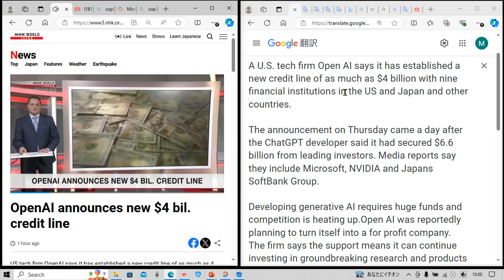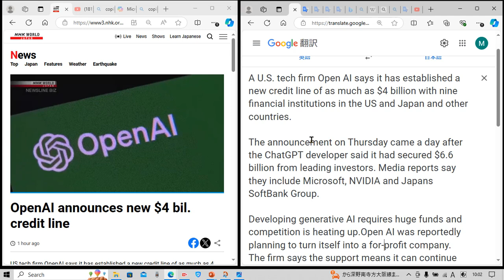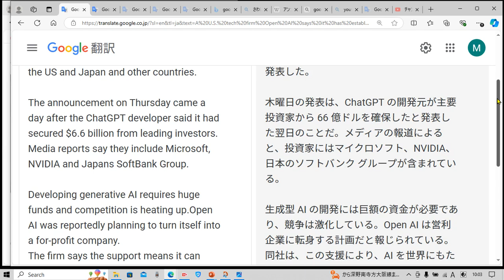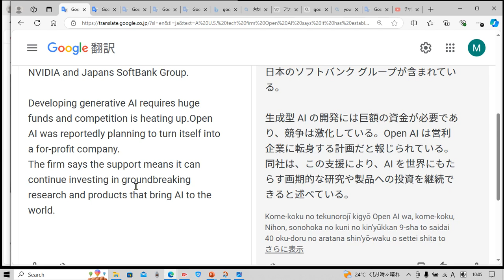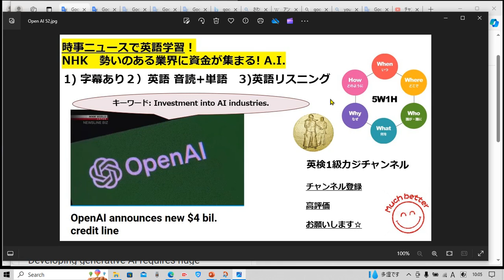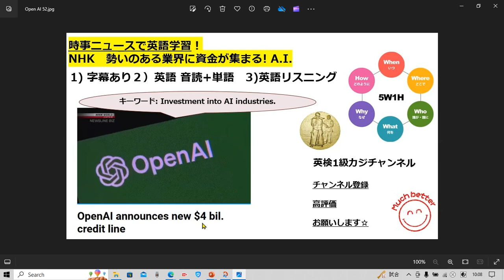NHK NEWSで英語学習2340☆Learn English and expand information 勢いのある業界に資金が集まる! A.I.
タイムラインです↓

字幕あり 1:20
音読&解説&単語 確認 2:30
字幕なし 6:10